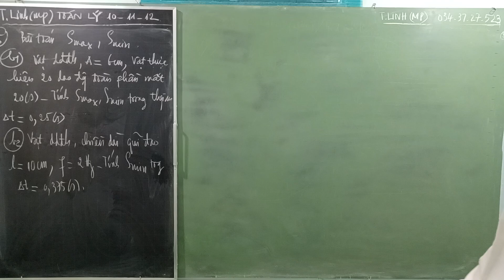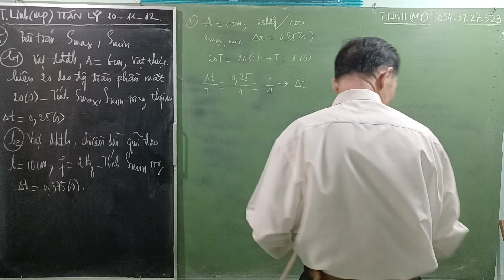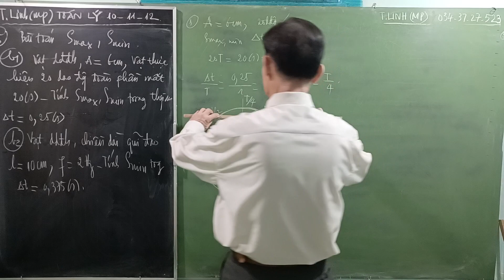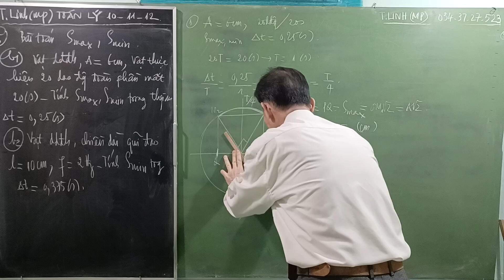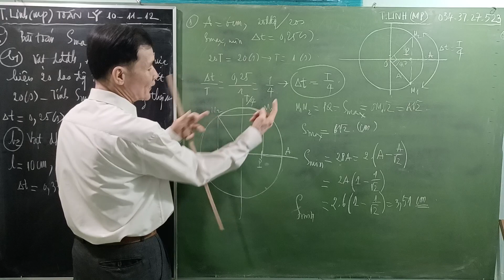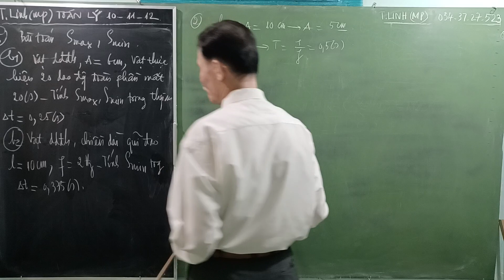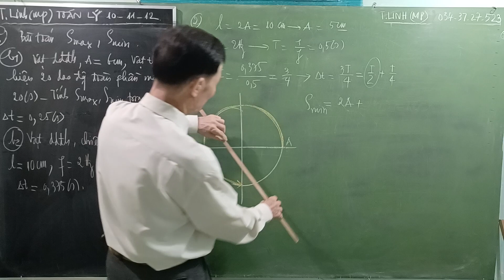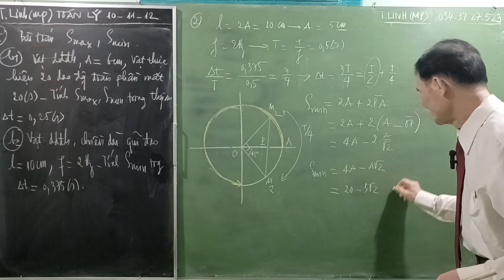[Vật lý 11,12] SMAX, SMIN trong dao động điều hòa